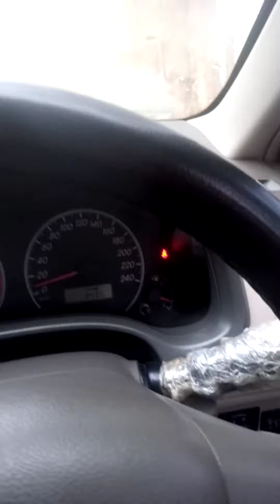musam kamal ka hy ajj